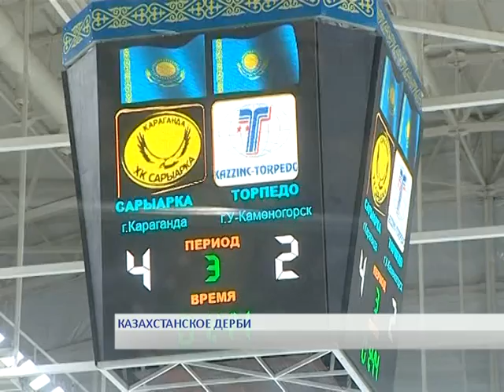Сарыарка - Казцинк-Торпедо (24.11.14)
Казахстанское дерби. ВХЛ